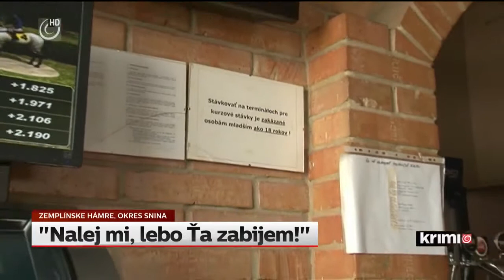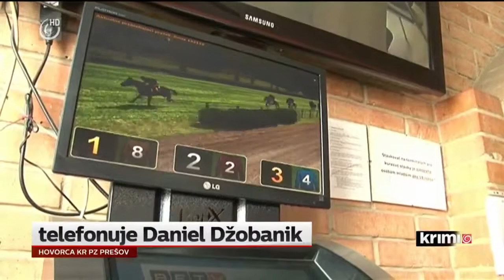Výtržník v opojení alkoholu